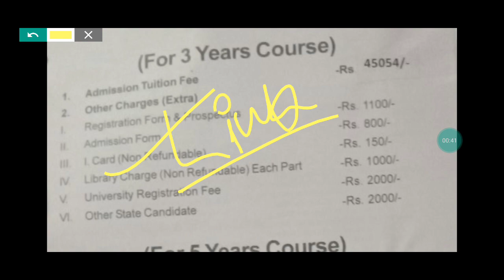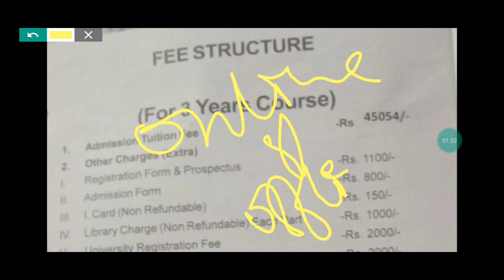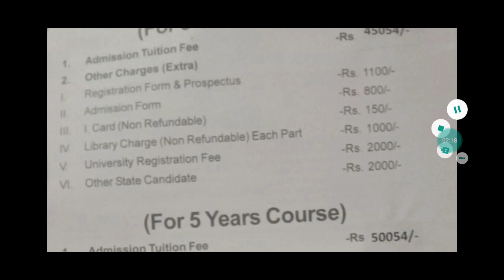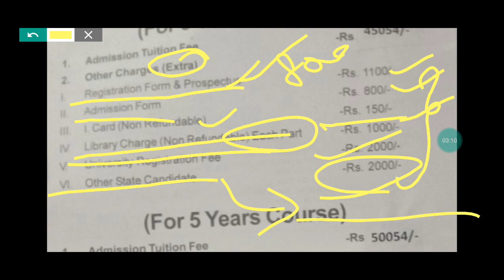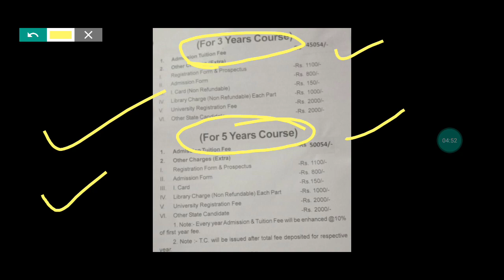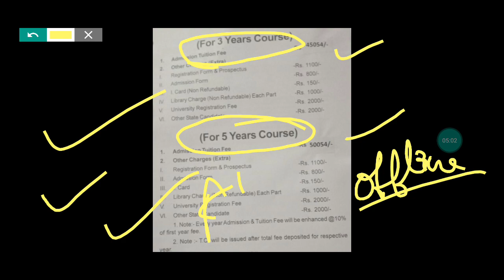Bihar Institute Of Law 5 & 3 Years LL.B Application Form & Fees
Hello Students,
In This Video I Talked About biharinstituteoflaw 3 And 5 Years llb fees Hope That Will Help You!